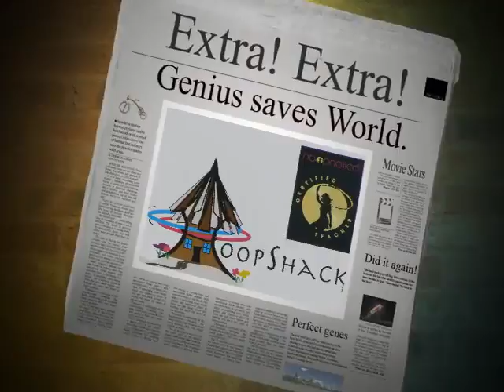50th Brrrrr-thday!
Just a few weeks after first opening The HoopShack, in Jan. 2010...we were silly back then & we still are, today...only, there are lots more of us!

For FREE access to video tutorials, including Waist Hooping and a full Warm Up & Stretch sequence, and click YES, to receive email updates from aRoundJoy!